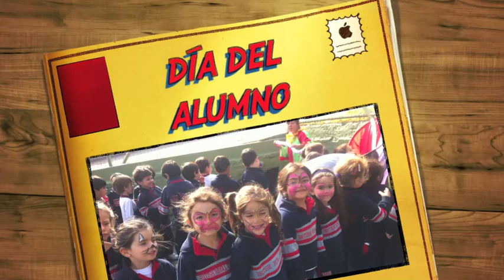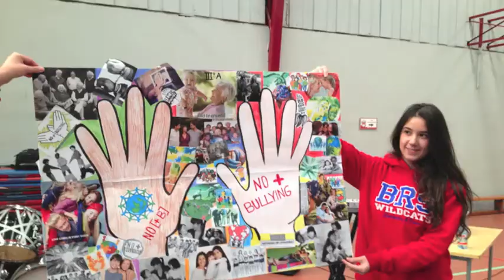Día del alumno 2013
La celebración se realizó en los tres ciclos